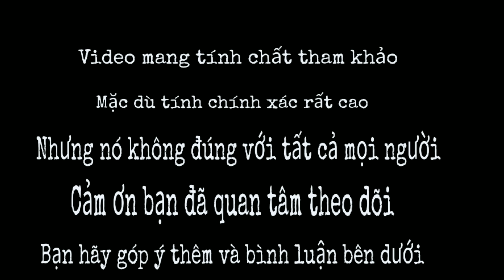Nét tướng và Nguyên nhân khiến " Tình Tiền khó đọng " ở Chị em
Bạn có thể giúp tương lai tri thức hơn bằng cách đầu tư ủng hộ " Donate " cho kênh TỬ VI - NHÂN TƯỚNG 1368 ❤ của chúng mình qua super chat, chuyển khoản, đăng ký làm hội viên của kênh... Các bạn sẽ nhận được nhiều " PHƯỚC BÁU "

Chào mừng bạn đã đến với channel Youtube TỬ VI - NHÂN TƯỚNG 1368 của mình...Nét tướng và Nguyên nhân khiến " Tình Tiền khó đọng " ở Chị